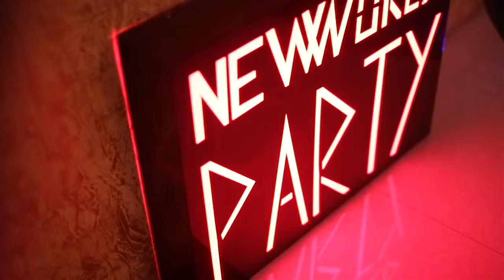T Denis (France/China) Electric Snake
Big Thx to my Friend Manuel Garcia for the video production and The Mansion Shanghai.